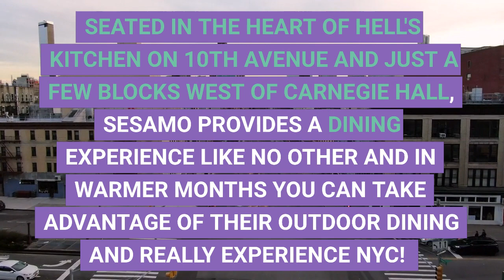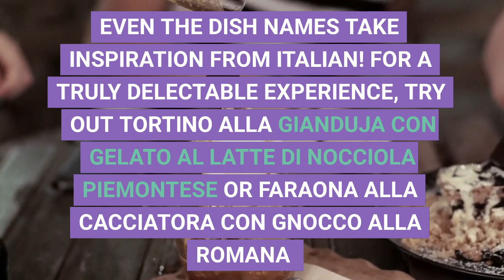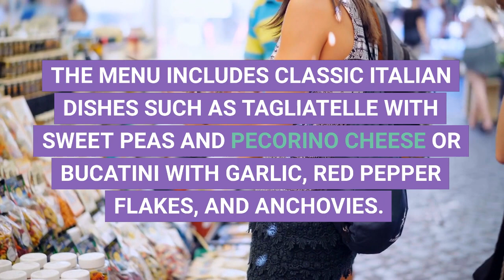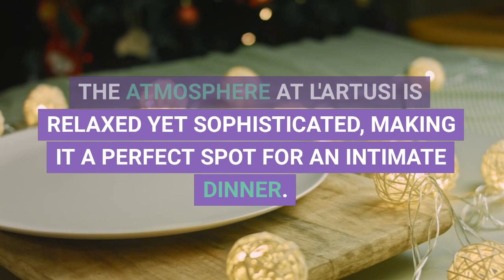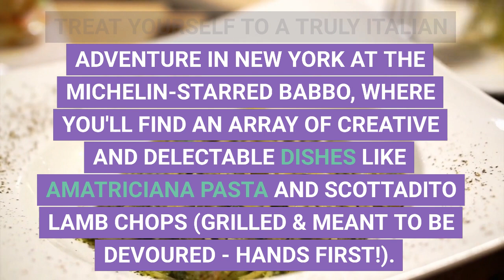10 Best Italian Restaurants NYC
SESAMO - Italian Asian Restaurant Hell's Kitchen NYC
764 10th Avenue

TRANSCRIPTION:

Is New York City Home To The Best Italian Food? Absolutely! New York City is the best place to find some of the most delicious Italian food in the world. You're sure to find something that will satisfy your taste buds, from cosy trattorias to upscale dining establishments. With its diverse neighborhoods and culinary scenes, New York City never lacks Italian eateries. From Manhattan's Little Italy to Queens' Astoria, there's something for everyone. Here are the selections for the ten best Italian restaurants in New York City: Sesamo - Hell's Kitchen Sesamo is a unique Italian restaurant that features traditional Italian fare as well as Italian Asian fusion dishes that are guaranteed to delight your taste buds. Seated in the heart of Hell's Kitchen on 10th Avenue and just a few blocks West of Carnegie Hall, SESAMO provides a dining experience like no other and in warmer months you can take advantage of their outdoor dining and really experience NYC!  Del Posto - Chelsea Del Posto is an upscale Italian restaurant located in Chelsea. The restaurant serves a variety of traditional Italian dishes with a modern twist. At this Michelin Starred restaurant, most ingredients are imported directly from Italy - that's not all. Even the dish names take inspiration from Italian! For a truly delectable experience, try out Tortino alla Gianduja con Gelato al Latte di Nocciola Piemontese or Faraona alla Cacciatora con Gnocco alla Romana  Explore traditional Italian flavors at their finest! Lupa - Greenwich Village Another great Italian restaurant is Lupa in Greenwich Village. This cosy trattoria serves classic Roman dishes like spaghetti all'amatriciana and bucattini all'arrabbiata. The menu is traditional Italian comfort food, so save room for the house-made gelato. The servers are incredibly friendly and attentive, so you won't have to worry about feeling out of place. Maialino - Gramercy Park If you're looking for an Italian restaurant with a larger, more formal setting, then Maialino is the place to be. This upscale eatery serves classic Roman dishes like the maialino al forno (slow-roasted little pig). However, you get what you pay for top-notch quality at a price deemed worth it! The wine list at Maialino is impressive, and it's one of the few restaurants in New York City with a Sommelier. So don't forget to ask for a recommendation from him if you're unsure what to pair your dish with. L’Artusi - West Village L'Artusi is a quaint Italian eatery in the West Village, perfect for cosy dinners or romantic dates. The menu includes classic Italian dishes such as tagliatelle with sweet peas and pecorino cheese or bucatini with garlic, red pepper flakes, and anchovies. They also serve delicious desserts like olive oil cake with lemon and thyme. The atmosphere at L'Artusi is relaxed yet sophisticated, making it a perfect spot for an intimate dinner. The restaurant also hosts special events like wine pairings, cooking classes, etc., so check their website for updates! Il Mulino - Greenwich Village Il Mulino is one of the most famous Italian restaurants in New York City. This upscale trattoria serves classic Italian dishes like tagliatelle with wild boar ragù or veal scaloppine marsala. Il Mulino is a perfect choice if you're looking for a romantic spot with fine Italian dining. The restaurant's inviting atmosphere and knowledgeable servers will help you choose the right dish to complement your meal. Carbone - Greenwich Village Carbone is a vibrant Italian-American restaurant in the heart of Greenwich Village.